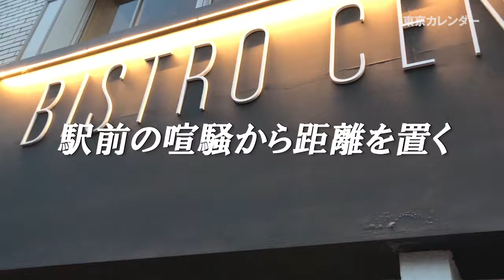女子ウケ抜群！新橋駅から時間をかけて辿り着きたいお洒落ビストロはここだ！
新橋で女子ウケを狙うなら！コスパ抜群で超絶お洒落な肉ビストロが正解だ！